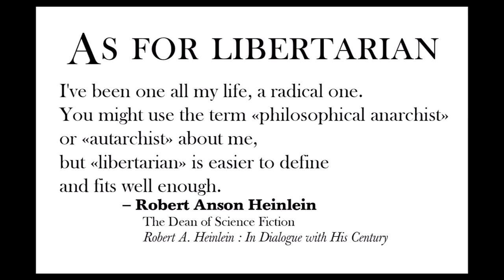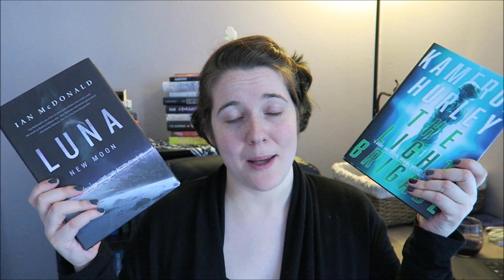Libertarianism In The Moon Is A Harsh Mistress by Robert Heinlein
Robert Heinlein is a SFF touchstone and the inspiration for a generation of libertarians. So, we deep dive into The Moon Is A Harsh Mistress, his oft-cited libertarian masterpiece. For more reading, I suggest the following books:

Robert A. Heinlein: In Dialogue with His Century by William H. Patterson Jr.
Anarchy, the State and Utopia by Robert Nozick
A Theory of Justice by John Rawls
Luna: New Moon by Ian McDonald
The Light Brigade by Kameron Hurley
Ayn Rand’s works (notably Atlas Shrugged if you can get through it and Anthem if you want a shorter work)

Relevant timestamps:
Heinlein, himself- 1:01
Libertarianism 101- 3:32
More Reading- 8:40
Looking At The Book Itself- 11:18

I'm SO EXCITED! There are so many projects to be done and books to be read. I'm determined to make 2019 a wonderful year.

A Huge Thank You To My Supporting Patrons:
-Alok
-Alistair
-Danielle C
-Paul J